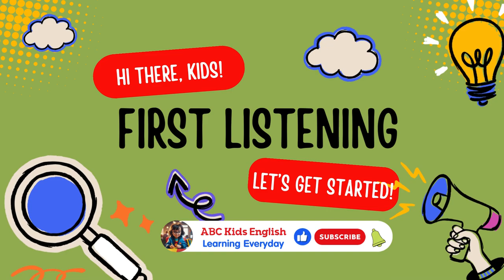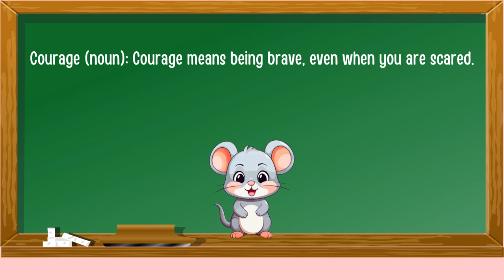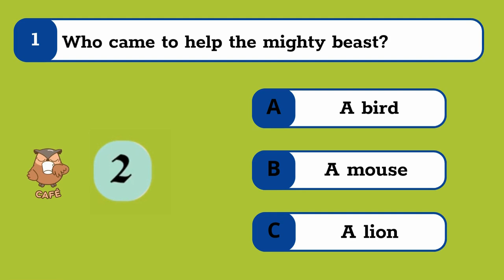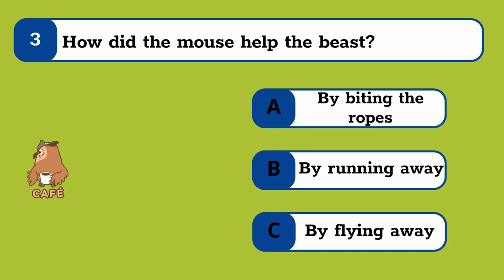Improve Your English with The Brave Little Hero | Listening, Speaking, Vocabulary Practice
IIn this video, we present The Brave Little Hero, a story that will help you improve your English listening, speaking, and comprehension skills. This video is perfect for English learners at all levels, especially those learning English as a second language. Follow along as we listen to the story, learn new vocabulary, practice pronunciation, and take fun quizzes to test your understanding.

There are plenty more English lessons on the way. Your support means everything to us!👇